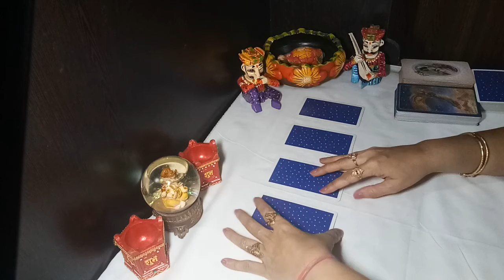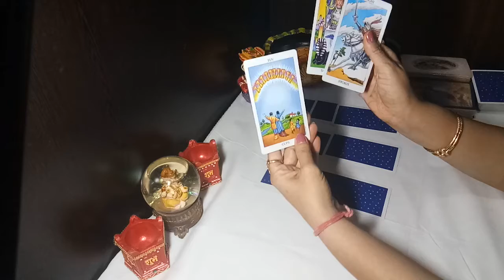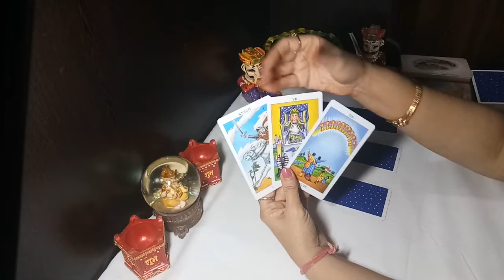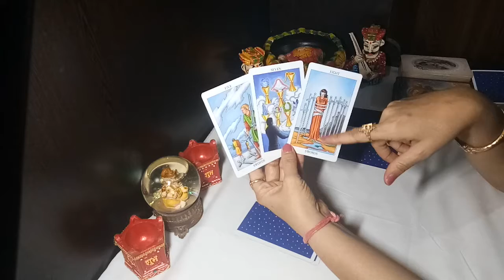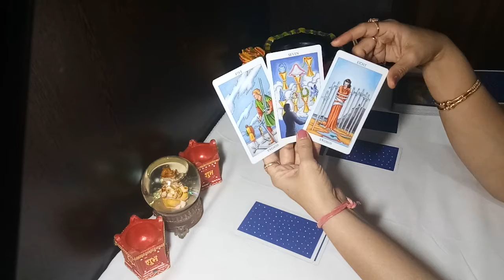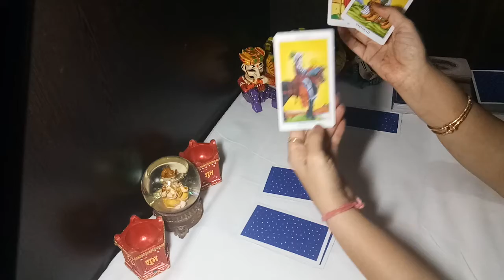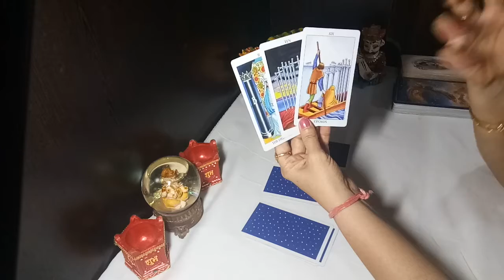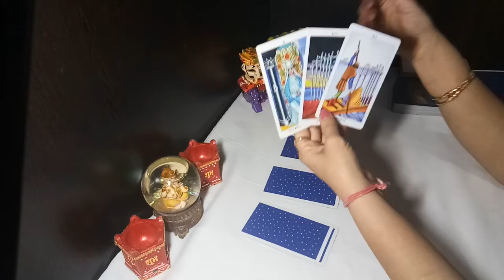PICK UP CARD READING